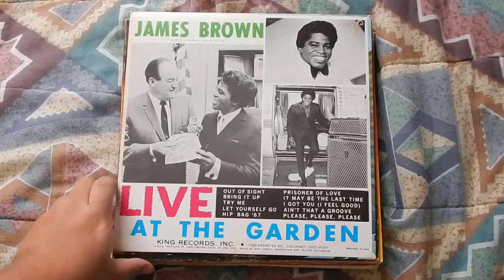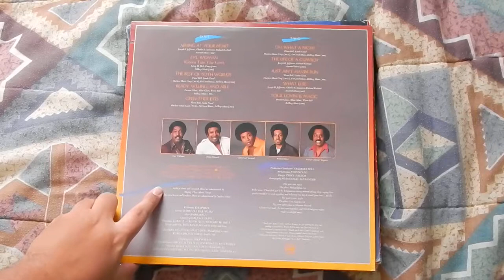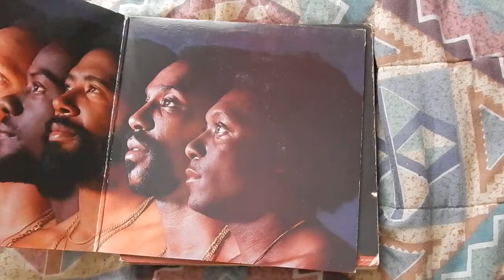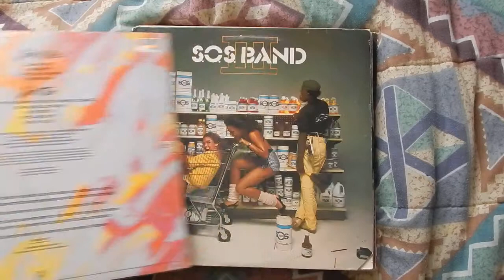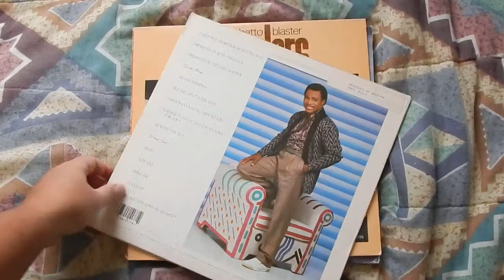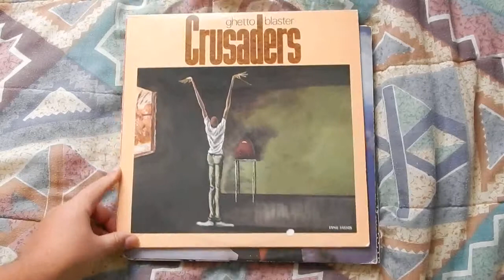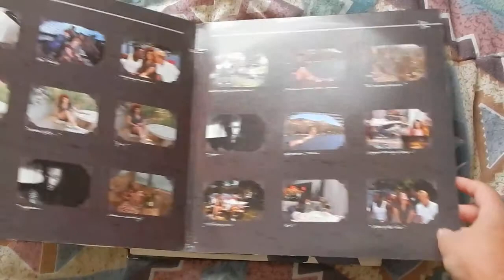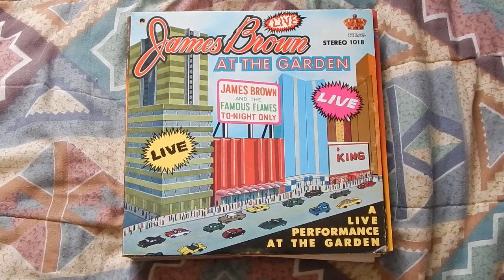FUNK! Andre's Genre Profile On Vinyl: Part 9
This ninth volume of this vinyl series is going to be something of a hybrid between the handful of new vinyl LP's that qualify for this series. And it's also going to be going into the vinyl collection of Andre's musical past a bit. Hop you all enjoy it!